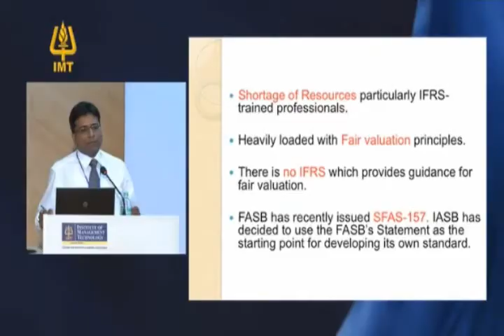IMT CDL: Finesse 2011 - Dr. Alok Mohan Sherry - Associate Professor NIFM Part 13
IMT Centre for Distance Learning (IMT CDL): Finesse 2011 Dr. Alok Mohan Sherry - Associate Professor NIFM  Part 13.avi